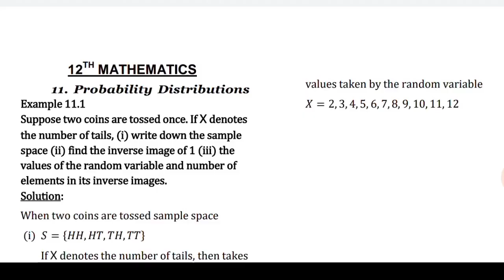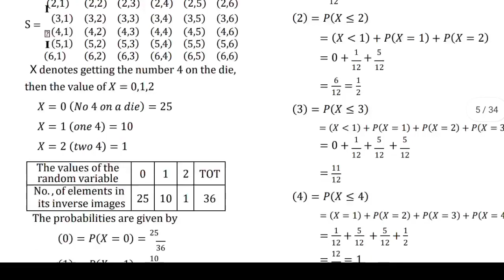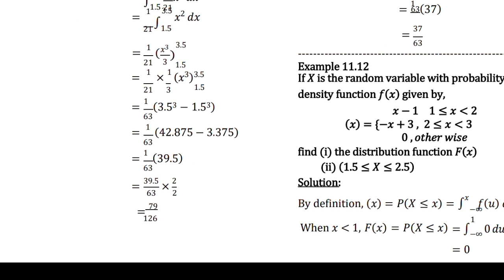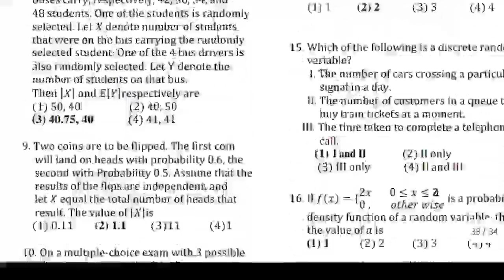Chapter-11||12th Mathematics||Probability distributions||Stud Notes